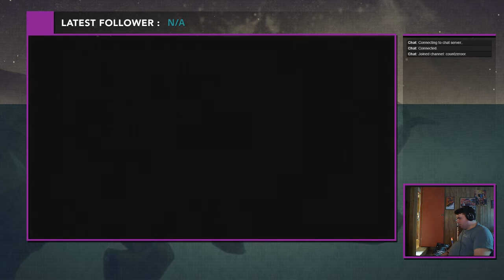Let's Play Mass Effect 3: Part 16 - Grey 17 Is Missing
This time we're re-taking Aria's off-the-grid secret lair on Omega - only it's a little less hidden than we'd like.